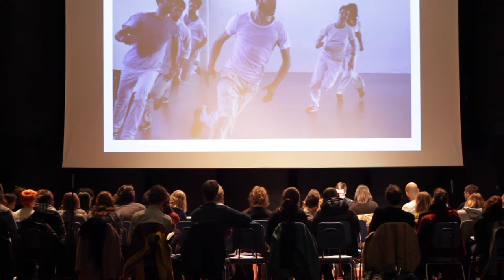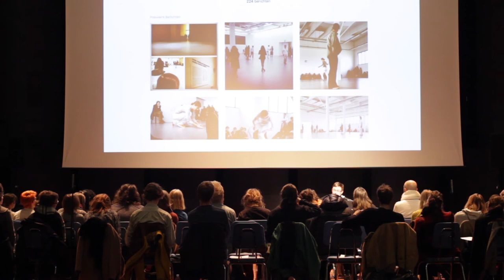Frederik Le Roy | The Museum Echoes. Contemporary Choreography and the Exhibition of Spectatorship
Lecture in the framework of the symposium "Sound and Participation" organised by Q-O2 and Ictus at KASK Gent.

The background of this presentation is the current institutional desire in the contemporary visual arts world to document, present, and ‚collect works of live art (e.g. performance and sound art, theatre and dance) in the museum. This transposition of works of performance from the ‚black box‚of theatre to the white cube‚of the exhibition space questions the historically established temporal and spatial preconditions of the museum experience (e.g. its focus on material objects instead of transitory events). However, it also produces an interaction between the performing arts‚ and the visual arts different codes, rituals, and modes of spectatorship. Starting from the choreographic exhibition Work/Travail/Arbeid (Rosas) and other examples, we will explore what forms of spectatorship these projects engender, and ‚what this might tell us about the contemporary dramaturgies of attention and participation that emerge when live art enters the echoey architectural and institutional context of the museum space.

Symposium Sound and Participation
26-27 February 2018 at KASK Miry Concert Hall (Gent)
organised by : Q-O2 workspace & Ictus, in partnership with Kask & Conservatorium School of Arts Gent, in the framework of the Interfaces project, co-funded by the Creative Europe Programme of the European Union.